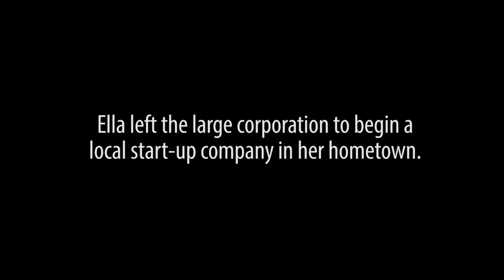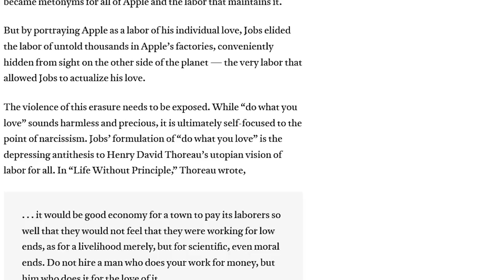DWYL - Choose Your Own Exploitation Simulator - Ella's Story (End A)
An interactive simulation of following the Do What You Love mantra: Ella's Story. Created for MMEDIA 3B03 at McMaster University by:

Ella Gair, Daven Bigelow, Jessica Escoto, and James Clark.